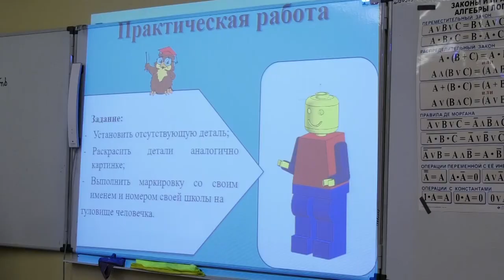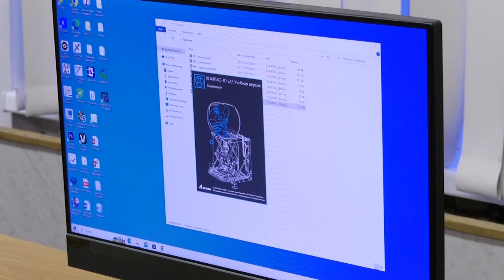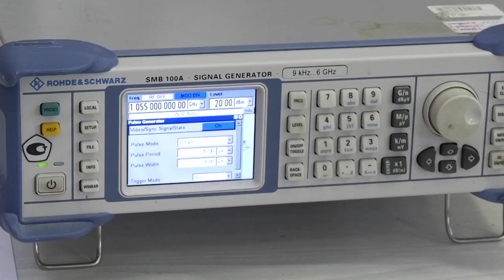Проект «Профтренд» стал призёром всероссийского конкурса образовательных практик